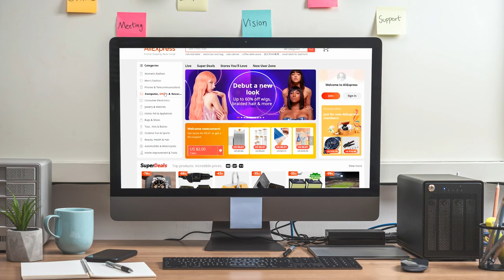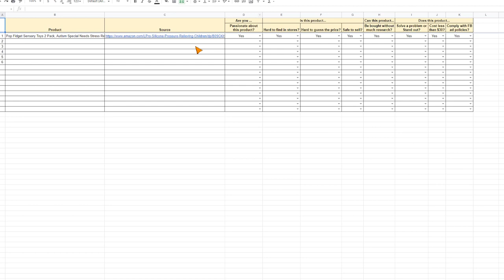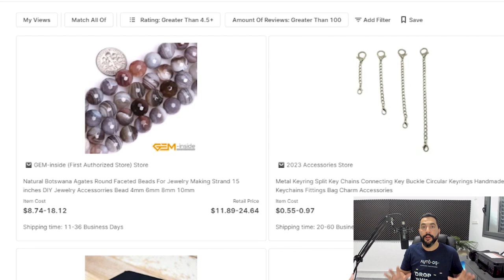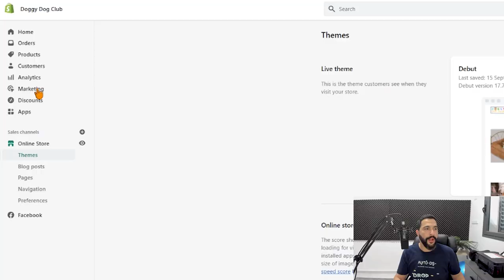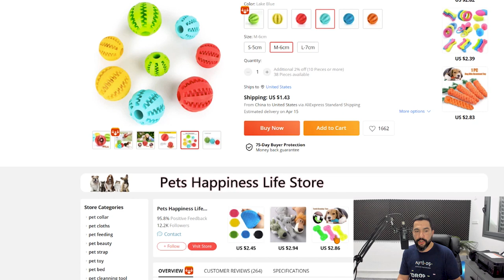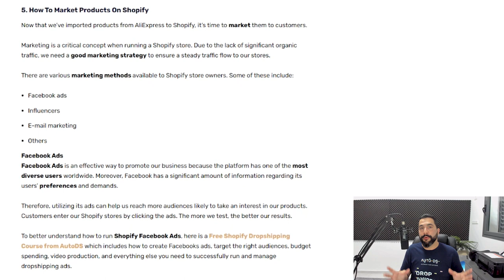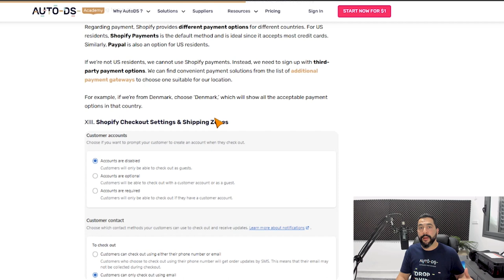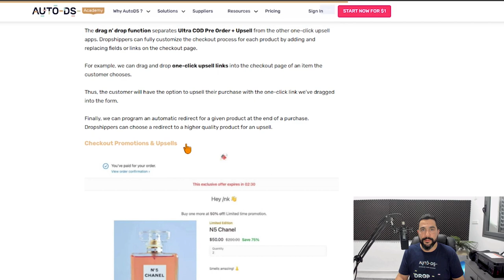How to Dropship from AliExpress to Shopify (FULL Beginner's Guide)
Learn how to start, manage and run a successful online dropshipping business when dropshipping from AliExpress to Shopify.

✅ Sell These Right Now - The HOTTEST Dropshipping Products

🚀 JOIN US ONLINE:
👉 Facebook Community: